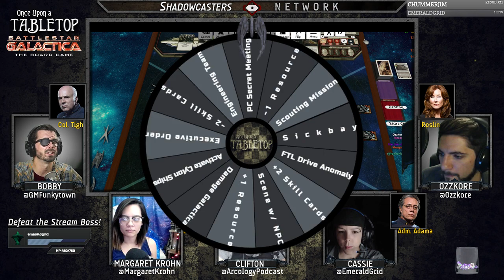Battlestar Galactica Board Game IN CHARACTER Pt. 1 Let’s Play || Once Upon a Tabletop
We play AND roleplay the semi-cooperative Battlestar Galactica: The Board Game!

Margaret Krohn & Cassie Levett join Bobby, Mr. Johnson, and Ozz as they play this game in character as Boomer, Captain Adama, Saul Tigh, Starbuck, and Laura Roslin! Once Upon a Tabletop is the show where we roleplay our boardgames, giving them fun and unexpected layers of story, character development, drama, and comedy. You can watch us and affect the game LIVE on Twitch!